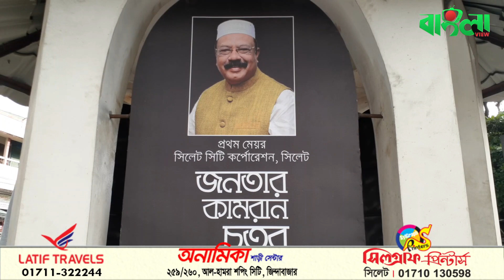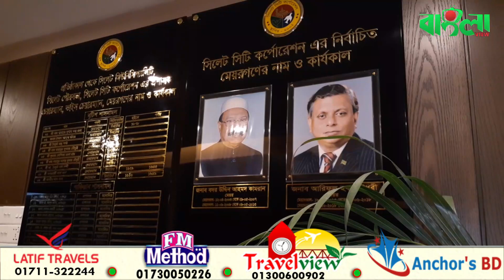কামরান স্মরনে মেয়র আরিফ- বললেন "তিনি ছিলেন সরলমনা মানুষ"।